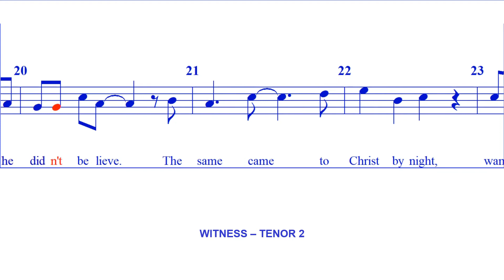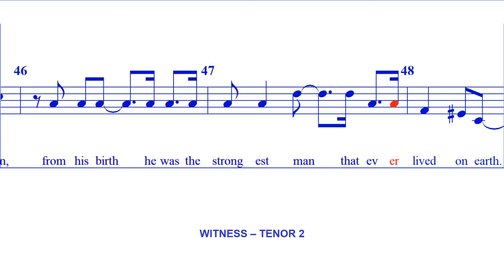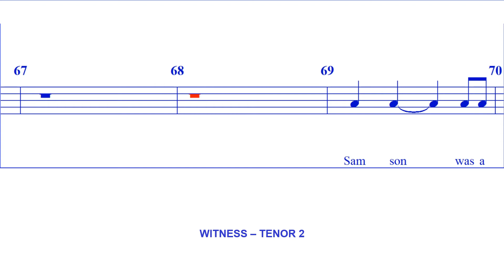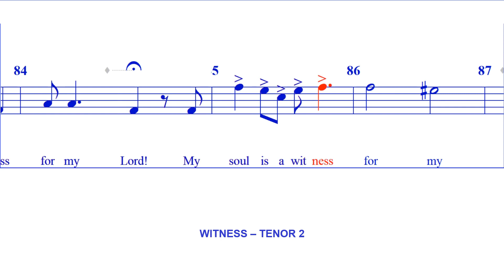Witness - TENOR 2 (Arr J Halloran)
Traditional Spiritual
Arranged by Jack Halloran